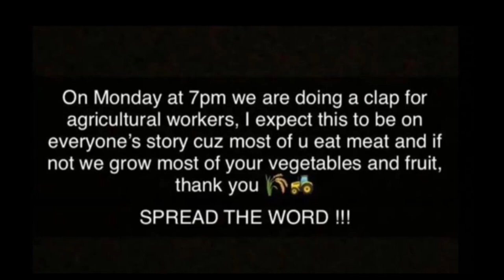hay bobing Devon 2020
Hope you enjoyed the video sorry if the drone shots were not as good a usual, I was driving for some of it and hard to fly and drive.  It was my first time driving as I am now 13. This is my Grandads old PZ hay bob that we pulled out of a bramble patch and has not been used for 10 years on my old international 674 As you can tell it is the limited edition one with a removable wood roof that is not big enough.

DJI phantom 3 standard./of facebook second hand
DJI osmo the old one not osmo pocket./of ebay second hand
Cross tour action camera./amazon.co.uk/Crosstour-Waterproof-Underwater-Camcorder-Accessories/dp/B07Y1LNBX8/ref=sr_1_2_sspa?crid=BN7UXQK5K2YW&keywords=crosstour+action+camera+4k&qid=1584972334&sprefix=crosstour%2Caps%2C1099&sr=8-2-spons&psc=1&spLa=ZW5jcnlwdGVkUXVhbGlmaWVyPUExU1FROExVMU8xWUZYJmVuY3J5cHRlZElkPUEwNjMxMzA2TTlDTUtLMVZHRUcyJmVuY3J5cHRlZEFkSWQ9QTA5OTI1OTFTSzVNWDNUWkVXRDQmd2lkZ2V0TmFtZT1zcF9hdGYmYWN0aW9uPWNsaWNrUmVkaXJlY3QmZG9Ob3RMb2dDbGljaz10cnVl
sonny a5000
standard windows 7 editor